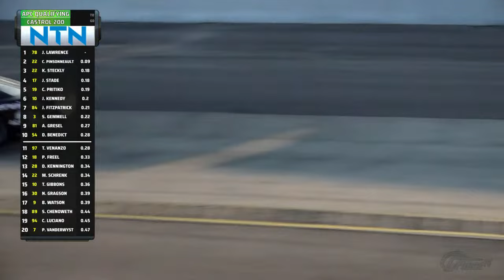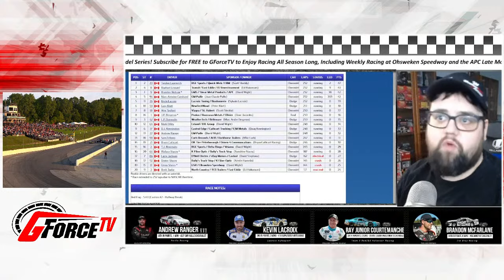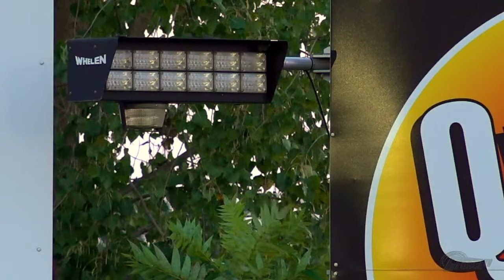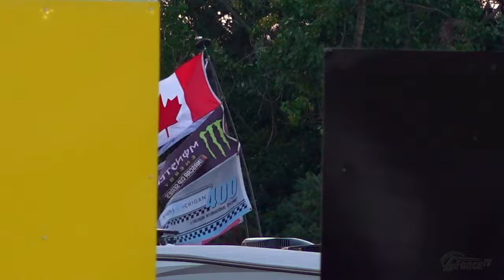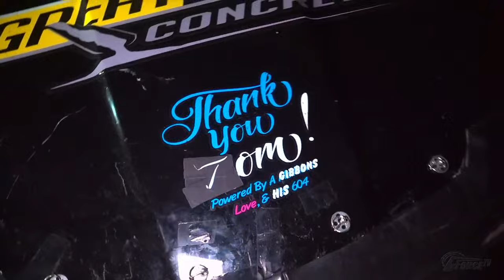09/23/2023 - APC UNITED LATE MODEL SERIES - SEASON FINALE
LIVE From Delaware Speedway, Championship Night for the APC United Late Model series. Also Featuring the OSCAAR Modifieds and OSCAAR Hot Rods